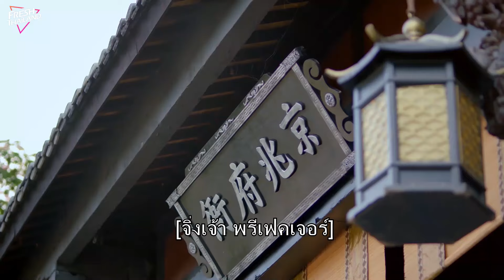【ซับไทย】คู่หูนักสืบ: เด็กหญิงและอัศวิน EP03|การเดินทางสืบสวนสุดฮาของนักสืบที่ไม่มีคุณค่ากับเด็กเรียน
ยินดีติดตามละครโรแมนติกแต่งกายใหม่ล่าสุด“คู่หูนักสืบ: เด็กหญิงและอัศวิน”

ชื่อละคร “คู่หูนักสืบ: เด็กหญิงและอัศวิน”  ชื่ออังกฤษ“Detective Duo: Maiden and Horseman”
ตัวละครหลัก: ซ่งมูจื่อ จางเหมิงกลู จินเหม่ยเฉิน ฟางเหวินจู  หวงปันปัน  หนี่ซ่งหยาง เยว่ตงเฟิง
ประเภท : ย้อนยุค ตลก ใจจดใจจ่อ สงสัย

เรื่องย่อ：เหลียงซีเจี๋ย จิตรกรชื่อดังในเมืองฉางอัน เสียชีวิตอย่างกะทันหัน ผู้หญิงในภาพวาดชื่อดังของเขา "เด็กหญิงและอัศวิน" มีชีวิตขึ้นมาอย่างลึกลับหลังจาก เข้าไปในภาพวาด นักสืบไช่ซานหลางคนที่ไม่มีคุณค่าแต่รวย กับ หลัวโหย่วฮั่วที่เป็นเด็กเรียนแต่ ร่วมมือกันในการสืบสวน มาร่วมกับพวกเขาเริ่มต้นการเดินทางนักสืบที่สนุกสนาน!

6.ความรักเริ่มต้นด้วยการหย่าร้าง
14.เพื่อนร่วมห้องที่น่ารำคาญของฉัน